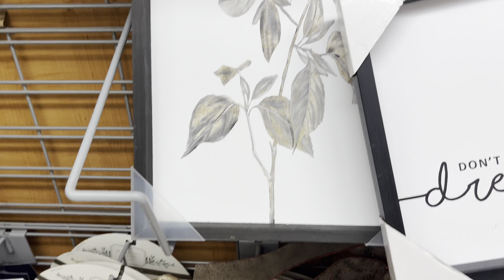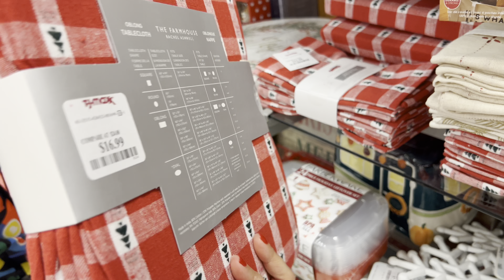CHRISTMAS DECOR 2022 🎄 || LO MÁS NUEVO EN DECORACIÓN